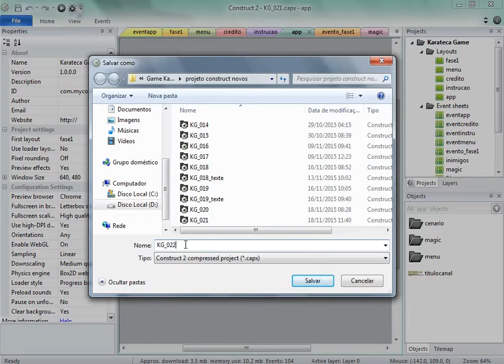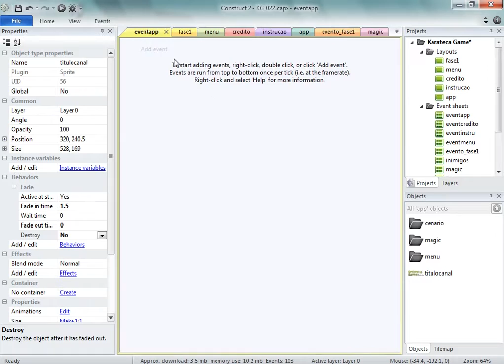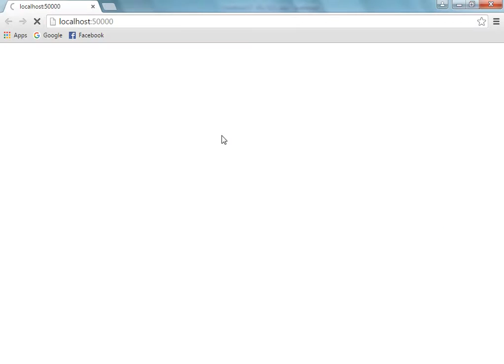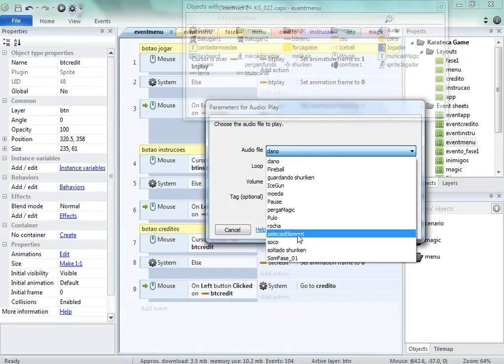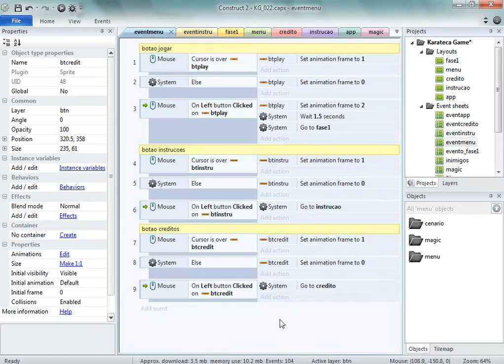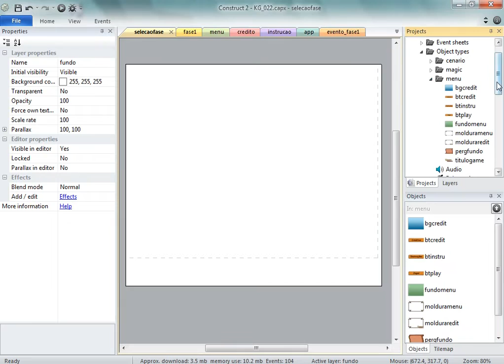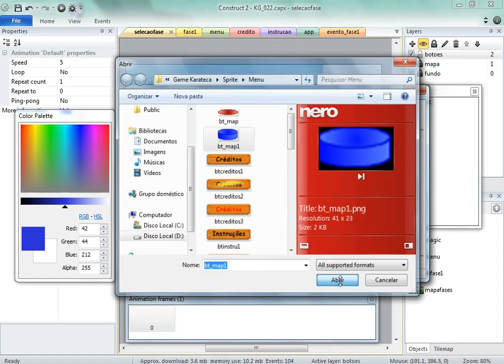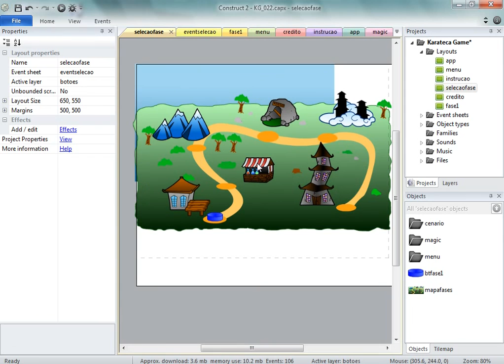Plataforma Construct2 - 22 Tela de abertura e Seleção de Fases - Oficina de Games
Salve Galera!!!
Bem vindo a Oficina de Games

Qualquer um pode criar um jogo? Sim, basta dedicação!

Vigésimo segundo vídeo da serie sobre Construct 2, neste vídeo iremos concluir a criação da tela de abertura do jogo ou splash screen e em seguida darei inicio a criação da tela de Seleção de fase.

Baixar Sprites desta aula:
Google Drive:

CURTA